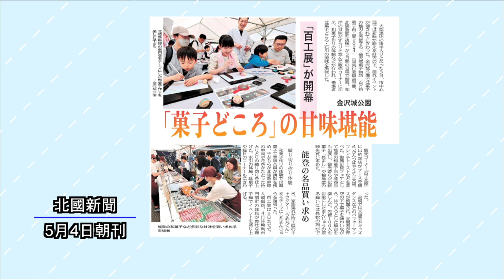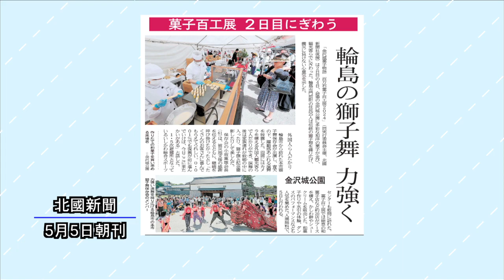ニューストピックス「金沢城公園で菓子百工展」北國新聞社社会部・児玉有香記者 2024年5月21日放送